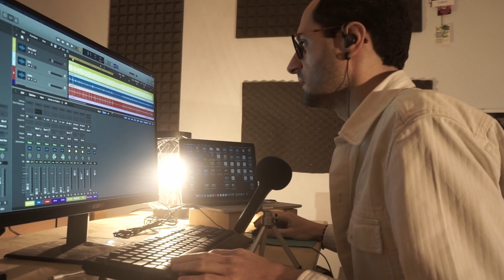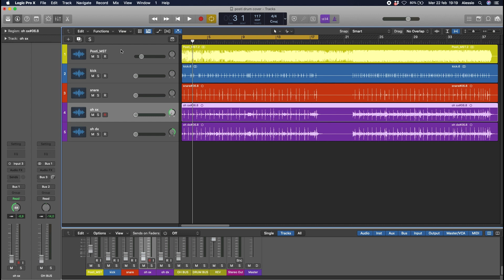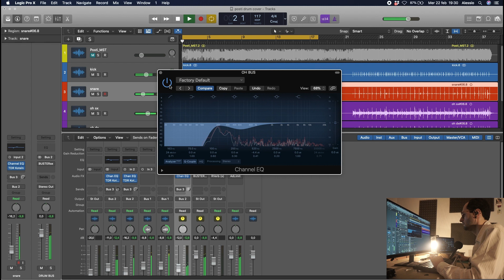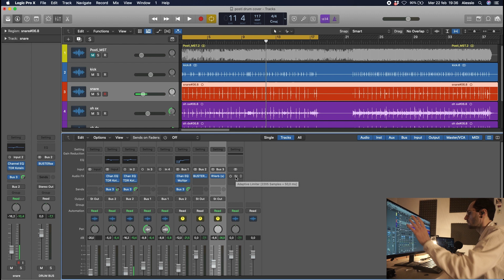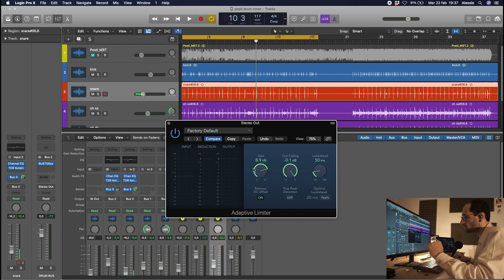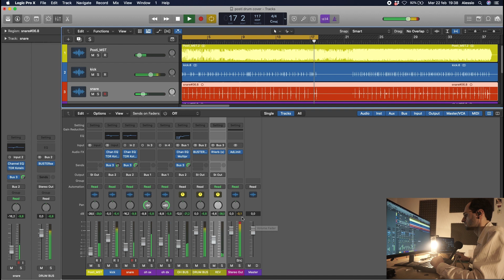Mixare la batteria in pochi minuti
Mixare la batteria in pochi minuti? È possibile. Ho provato a microfonare la batteria con 4 microfoni e a fare un mix per i social, questo è il risultato!